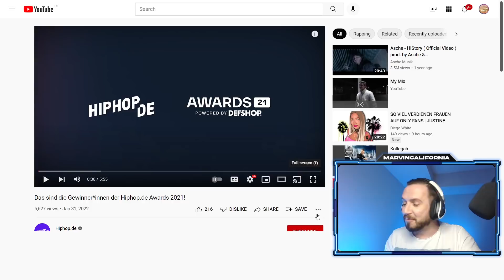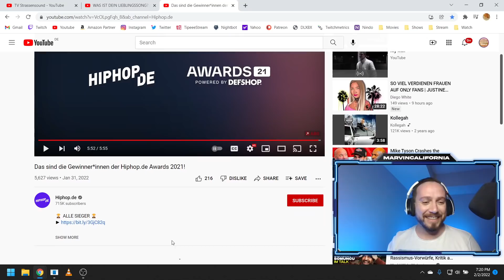Die Gewinner der HIPHOP.DE AWARDS 2021 stehen fest ❌ Verbesserung zum Vorjahr? ► Reaction ◄